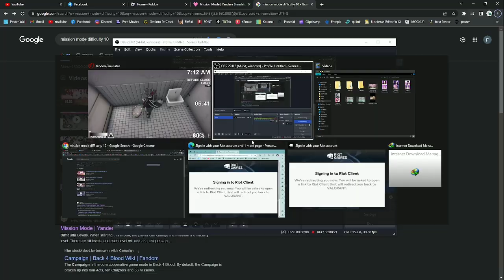CONTENT DEMO CHECKLIST: Complete difficulty 10 in mission mode - YANDERE SIMULATOR 202X